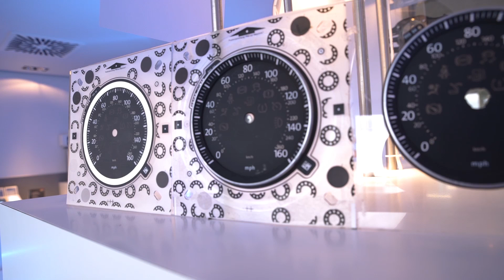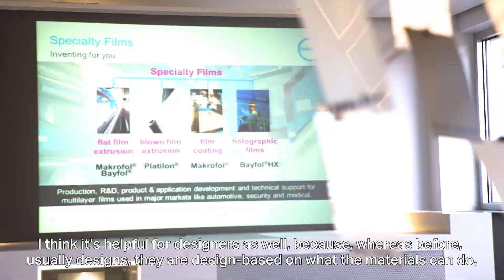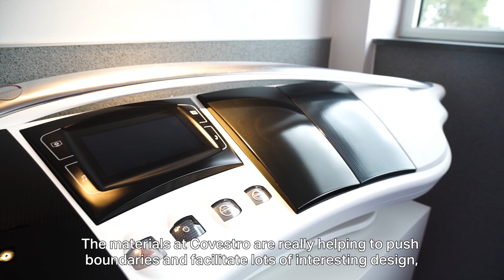“Design in Plastics” Winners visit Covestro Labs in Leverkusen